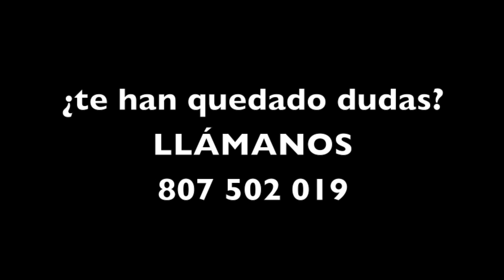Tarjeta Comunitaria. El visado de familiar de comunitario y la entrada sin visado. Vídeo 4/11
Una guía sencilla y práctica de solicitud de Tarjeta Comunitaria 👨‍👩‍👧‍👧

Nuestro propósito es facilitarte toda la información de relevancia al momento de realizar el procedimiento de solicitar una Tarjeta Comunitaria.

¡Conoce todos los requisitos y dónde solicitarlo!

Vicente Marín👨🏻‍💼, abogado y experto en temas de extranjería y nacionalidad española, resolverá todas tus dudas y te explicará todo el procedimiento en 11 pasos sencillos.

👀¿Sabes cuáles son los requisitos que debes de presentar al momento de realizar la solicitud?

Hablamos en este vídeo sobre los visados en régimen comunitario y la entrada sin visado en España y los documentos que son necesarios para conseguir entrar en España al objeto de reunirse con su familiar español o comunitario. También hablamos de la entrada en España del familiar de comunitario cuando al ciudadano extranjero no se le exige visado de reagrupación familiar comunitario.

¡Dale play al video!  📹